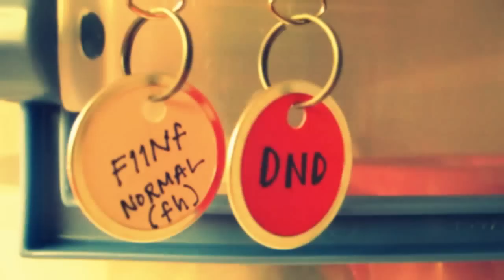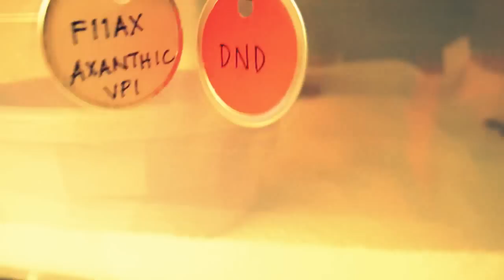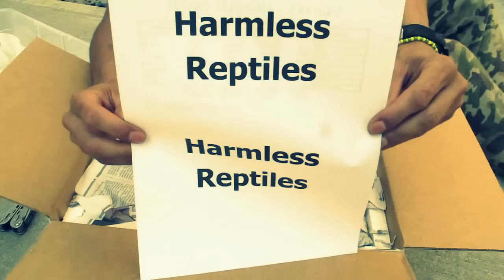2011 Ball Python Collection Intro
Intro into my Ball Python collection.

Lesser Platinum, Pastel, Axanthic VPI, Black Pastel, Epic Mojave, Spotnose, Yellow Belly, Fires, farm hatched dinker, HR Genetic Banded, mystery (???)

Canon G12
iMovie